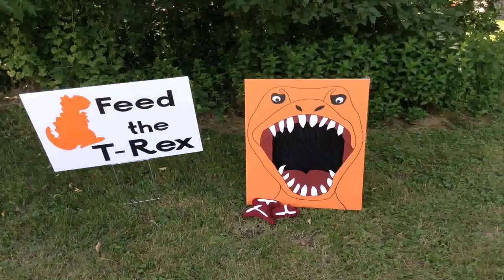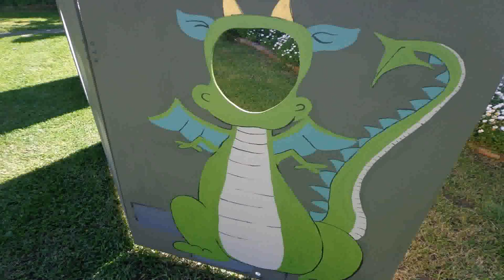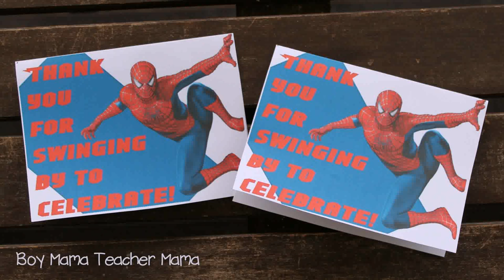Birthday Party Game Ideas For 3 Year Old Boy (see description)